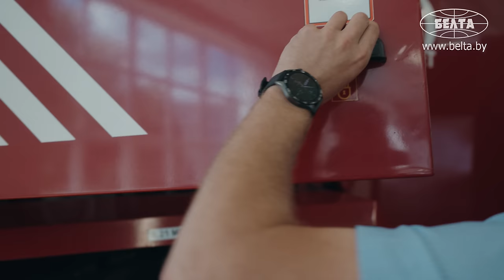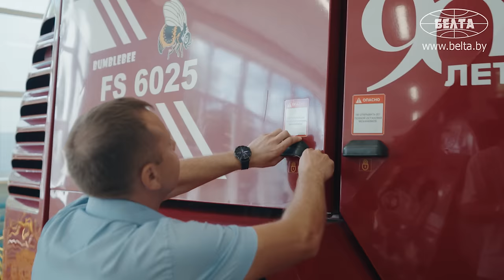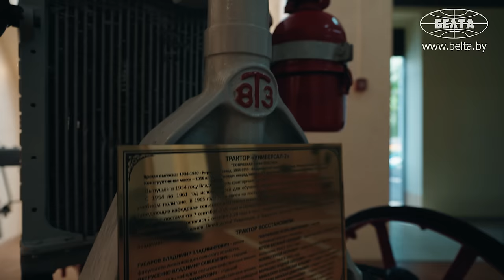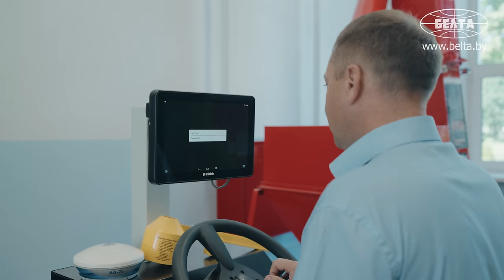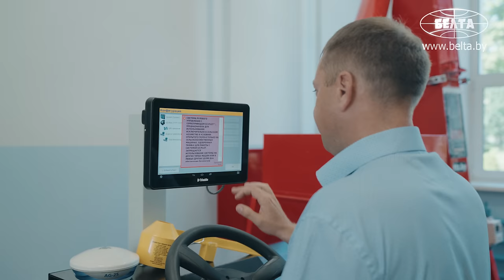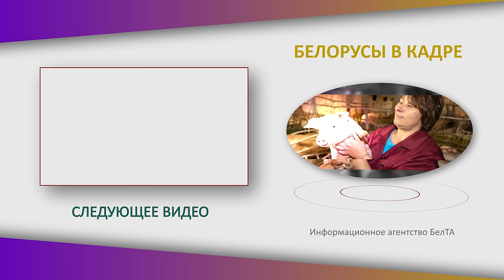"Декан на комбайне? Да ладно!" // Про заработок на уборочной, студентов и ТикТок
Почему декан сельскохозяйственной академии снимает в TikTok? Какая профессия самая важная в Беларуси? Реально ли заработать хорошие деньги в сельском хозяйстве? Съёмочная группа БЕЛТА задала эти и другие вопросы декану факультета механизации сельского хозяйства БГСХА Владимиру Гусарову | "БЕЛОРУСЫ В КАДРЕ".

00:00 "Всю жизнь провёл в деревне!" // Как стал деканом факультета механизации сельского хозяйства?

01:00 Деревня изменилась?

01:29 Какая САМАЯ важная профессия?

02:02 Вторая по важности профессия?

02:28 "Человек всегда будет хотеть есть!"

03:02 "Мы кормим наших соседей!" // Что такое "продовольственная безопасность"?

04:11 "С детства любил технику!" // Про собственную задачу;

04:33 "Если ты лодырь и бездельник, то любая профессия будет БЕЗДЕНЕЖНОЙ!"

04:40 "Я не думаю, что в городе получают такую зарплату!" // Про стереотипы о сельском хозяйстве;

05:25 Трактор Т-40! // Про восстановление техники;

06:31 "Начинаем привлекать с 1 курса!" // Про подход к студентам;

07:55 "Отработал 6 недель на посевной и купил автомобиль!"

08:26 Как найти общий язык со студентами?

09:12 Первое видео! // Как произошло знакомство с TikTok?

11:59 "Есть у нас идейный вдохновитель!" // Когда начал серьёзно заниматься TikTok?

13:51 "Поступило около 3 миллионов долларов!" // Про инвестиции в Белорусскую сельскохозяйственную академию;

15:09 "Желание было всегда!" // Когда первый раз сел за комбайн?

16:21 "Хлеб надо ценить!" // Про случай на уборочной;

17:01 "Сажусь на комбайн и бункер зерна намолачиваю!"

17:28 "Зауважали больше!" // Как относятся студенты к декану, который работает на комбайне?